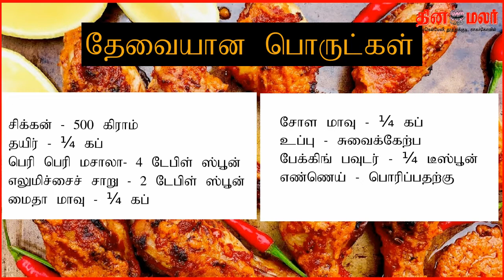காரசாமான பெரி பெரி சிக்கன்!!!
தேவையான பொருட்கள்
சிக்கன் – 500 கிராம்
தயிர் – ¼ கப்
பெரி பெரி மசாலா- 4 டேபிள் ஸ்பூன்
எலுமிச்சைச் சாறு – 2 டேபிள் ஸ்பூன்
மைதா மாவு – ¼ கப்
சோள மாவு – ¼ கப்
உப்பு – சுவைக்கேற்ப
பேக்கிங் பவுடர் – ½ டீஸ்பூன்
எண்ணெய் – பொரிப்பதற்கு

chicken peri peri
peri peri chicken
chicken varuval
kfc style chicken
chicken smoky
பெரி பெரி சிக்கன்
Peri Peri Chicken Recipe in Tamil
chicken peri peri
peri peri chicken
chicken recipe
home cooking tamil
hema subramanian
peri peri chicken recipe
how to make peri peri chicken